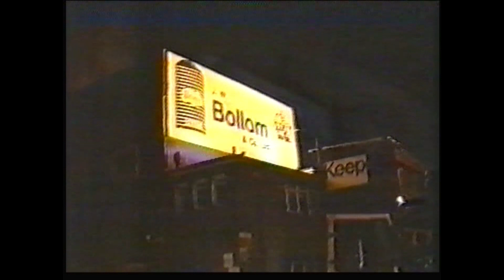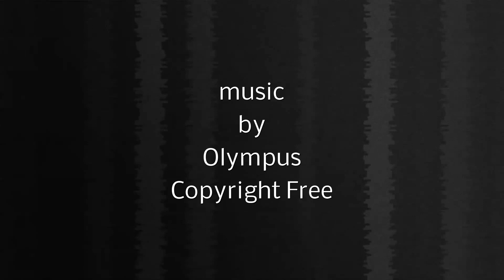Bolloms Fire 5-8-1996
This is the 3rd part of Croydons History, A film of the night Bolloms Paint Factory Burnt to the ground, one of Croydons bigest Fires in Peace Time, If you Enjoyed this video please give a thumbs up and subscribe for more video on all sorts of subjects.